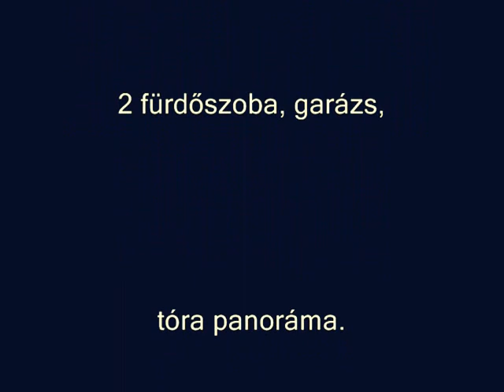velencén eladó tóra panorámás családi ház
Velencén eladó egy Velencei-tóra panorámás, nettó 230nm-es, kétszintes+ tetőtér beépítéses családi ház 528 nm-es összközműves telken. A ház érzetre alpesi stílusjegyeket hordoz magán: fa korlát a teraszokon, sátortető, barna és fehér színek kombinációja.
Konyha, étkező, nappali, 2 fürdőszoba, 2 wc és 3 szoba beosztású.
Az egyik fürdőszoba kádas, igen kellemes árnyalatú burkolatokkal, míg a másik,az emeleti zuhanyzós.
Egy kivételével(ami padlószőnyeges) a szobákban igen szép, karbantartott, hagyományos parketta van.
A kert füvesített, nagy térrel, így a ház nyaralónak is ideális, a gyerekek tollasozhatnak, labdázhatnak kedvükre a nagy, sík területen.
A ház fűtése cirkó.
Parkolás egyállásos garázsban.